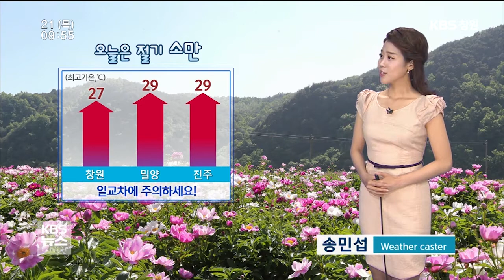[경남의 날씨] 2015.05.21(목) 기상 정보